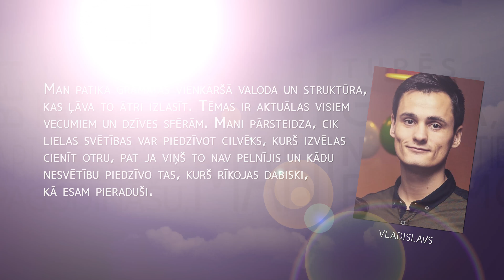Atklāj spēku un svētības - GODA BALVA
Džona Bevīra grāmata "GODA BALVA" atklāj to neizmērojamo spēku un svētības, kuras atnes prasme godāt un cienīt.
Iegādājies grāmatu draudzes "Prieka Vēsts" grāmatu veikalā.